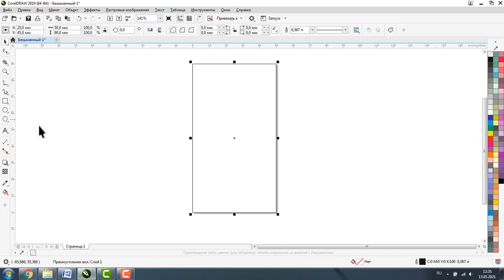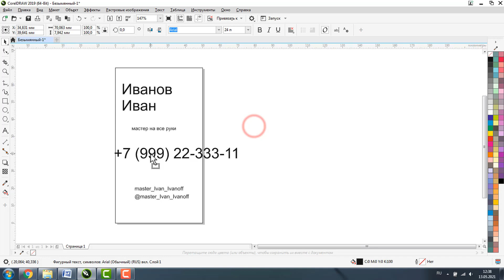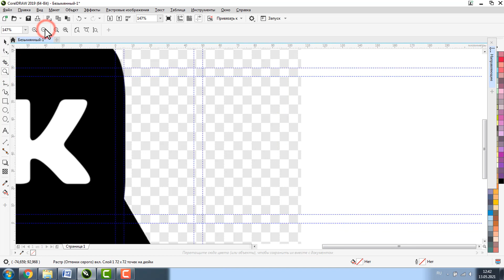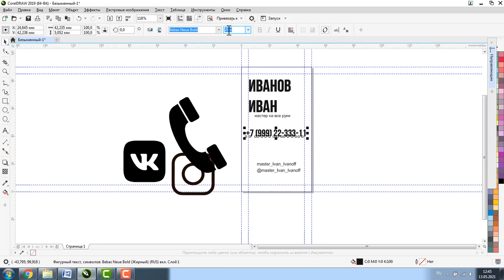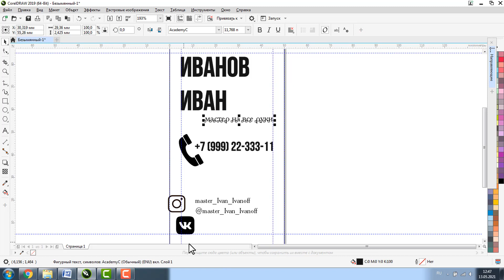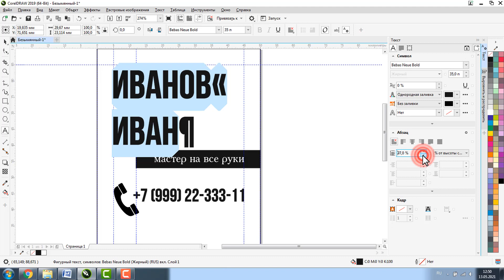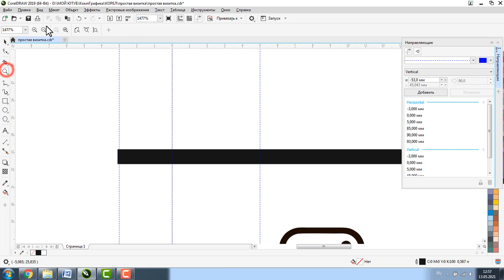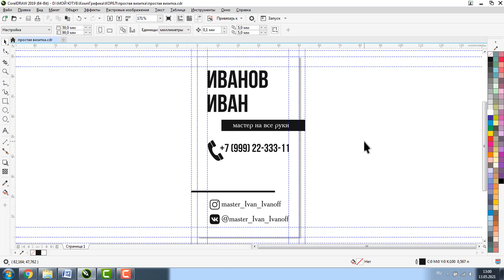ВИЗИТКА В КОРЕЛ. ПРАВИЛА ДИЗАЙНА, ТРЕБОВАНИЯ, ПОДГОТОВКА В ПЕЧАТЬ. ОБЯЗАТЕЛЬНО К ПРОСМОТРУ!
МИНИ-КУРСЫ ПО КОРЕЛУ:

1. КОРЕЛ ДЛЯ ПОЛИГРАФИИ

2. КОРЕЛ ДЛЯ ЛАЗЕРНОЙ РЕЗКИ И ГРАВИРОВКИ

3. ПЕРСОНАЛЬНЫЙ КУРС «КОРЕЛ ДЛЯ НАЧИНАЮЩИХ»

4. ПЕРСОНАЛЬНЫЙ КУРС «КОРЕЛ ДЛЯ ПРОДВИНУТЫХ»